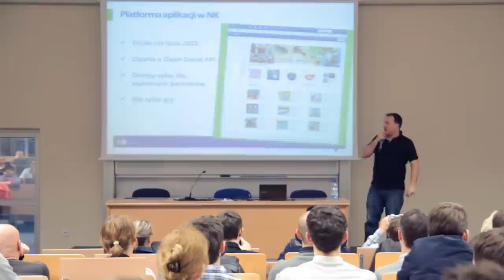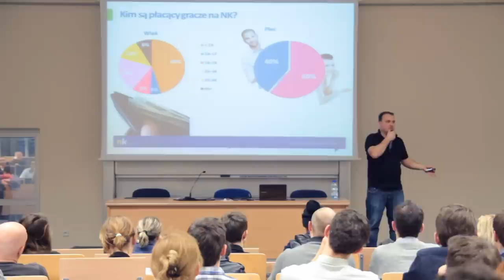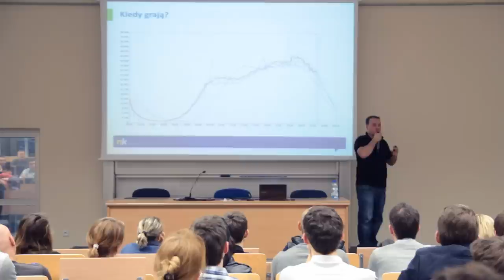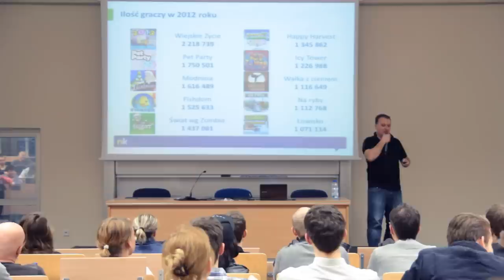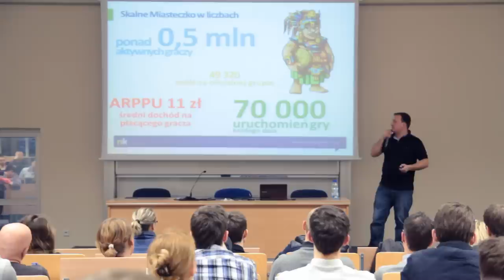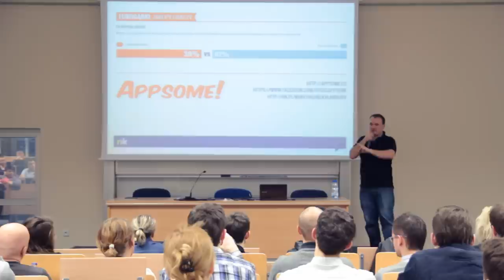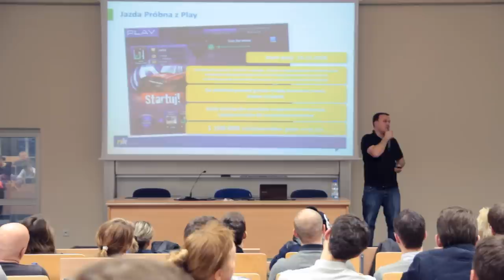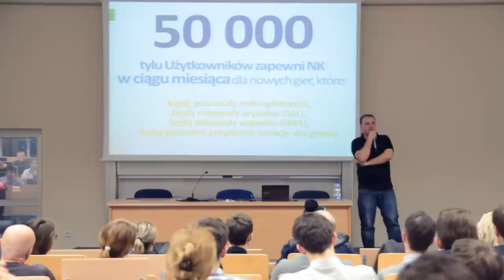Aula # 88 - Social Media - Jacek Jankowski (nk.pl)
Jacek Jankowski (nk.pl) -- "Gry na NK"